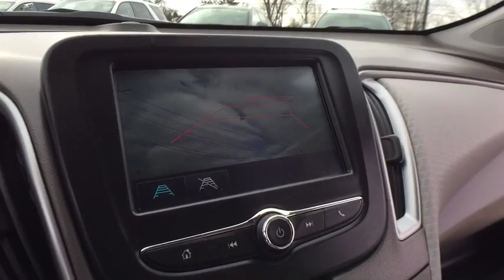2016 Chevrolet Malibu Clarkston, Waterford, Lake Orion, Grand Blanc, Highland, MI UB81753P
Bowman Chevrolet
6750 Dixie Hwy

2016 MALIBU LS with Low Miles and One Owner Clean Carfax**Bluetooth**Rearview Camera**Push Button Start**Chevrolet MyLink**Aluminum Wheels**Automatic Headlights**Keyless Entry**Side Airbags**Traction Control**At Bowman Auto Group we provide One Great Experience and are proud to offer Transparent Pricing!. Proudly serving: Oakland County, Clarkston, Bloomfield Hills, Flint, Waterford, Holly, Whitelake, Lake Orion and Detroit. brbr